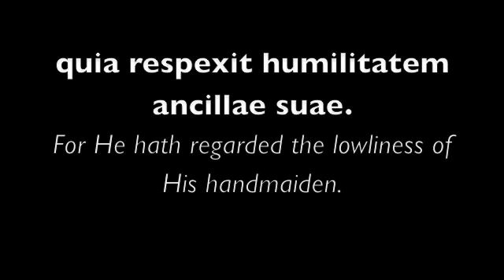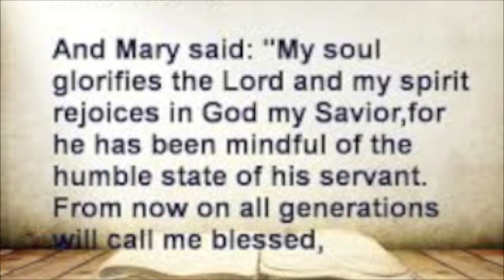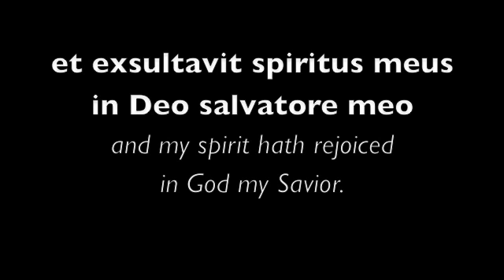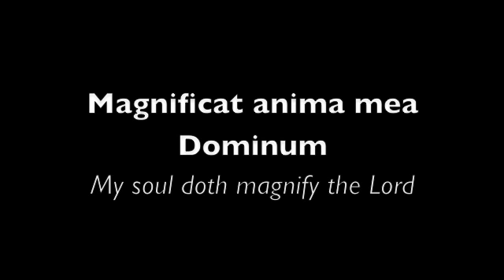John Rutter, Magnificat: Magnificat anima mea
William Carey Oratorio Chorus performs the opening movement of John Rutter's Magnificat in Hattiesburg, Mississippi at First Presbyterian Church in 1993.
Dr. Milfred Valentine, Conductor
Dr. Jeff McLelland, Organist